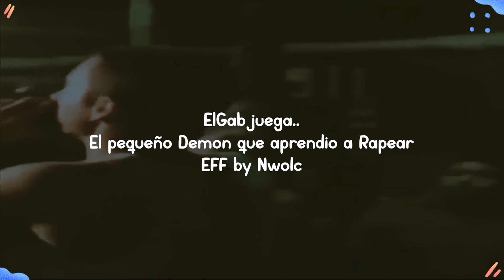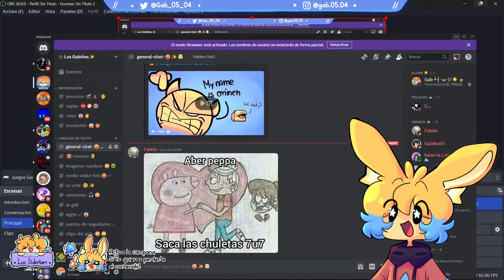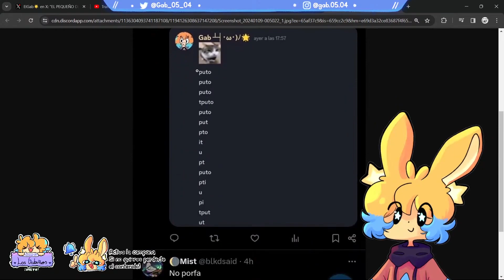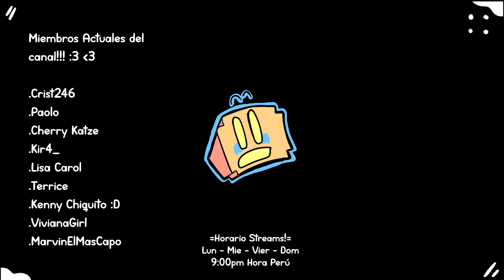EL DEMON DE GEOMETRY DASH QUE APRENDIO A RAPEAR😨🤣 - EFF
Fue el Stream mas divertido asi que decidi agarrar los momentos mas divertidos de ese Stream y hacerle video 😀

Sigueme!!!

Los GABIÑOS!! ✨🎉